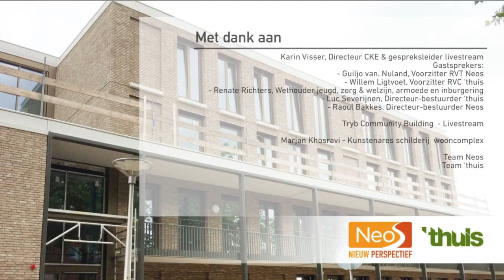Samenvatting van de opening van het nieuwe wooncomplex Boutenslaan 54 in Eindhoven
11 september 2020 hebben we samen met belanghouders het nieuwe wooncomplex voor dak- en thuisloze cliënten van Neos aan de Boutenslaan 54 geopend. Bekijk hier de samenvatting van de opening.